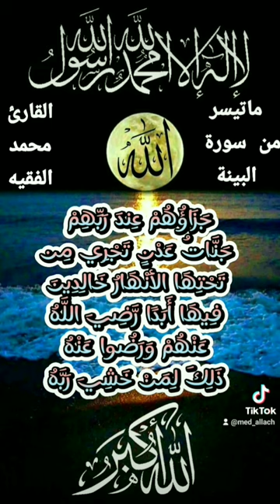10 avril 2024